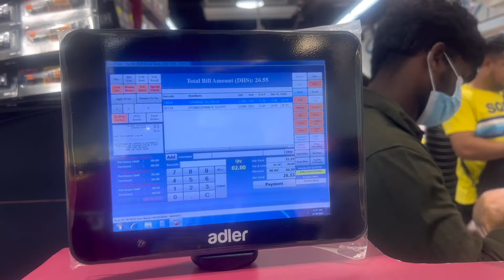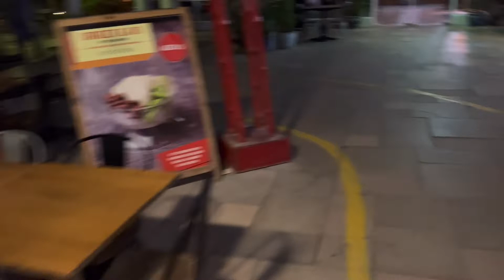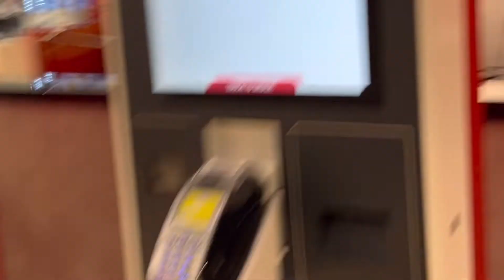I was missing my brother today, so I went to see him 🥰